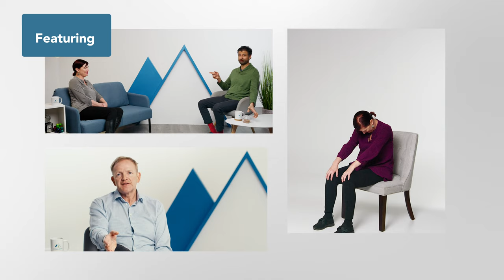Optima Living TV Episode 1: Fitness in Later Life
Optima Living Principal Ali Shivji talks fitness with Wild Rose Lifestyle and Programs Manager Erin Keith before she leads him through a chair yoga
session. We finish with AHS Chair in Healthy Aging Dr. Wagg’s health tip about how important keeping mobile is for health and wellbeing in later life.